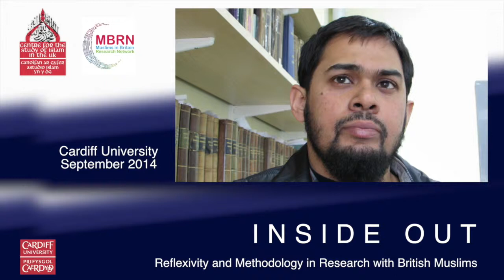INSIDE OUT - Reflexivity and Methodology in Research with British Muslims